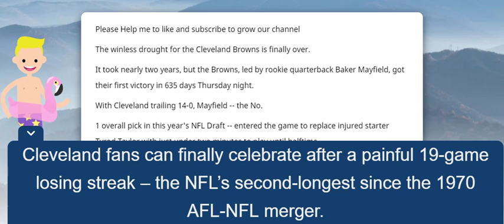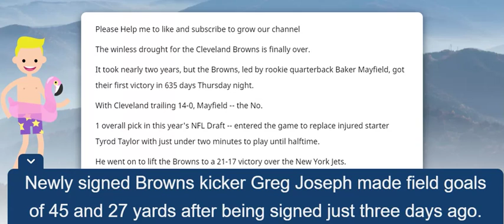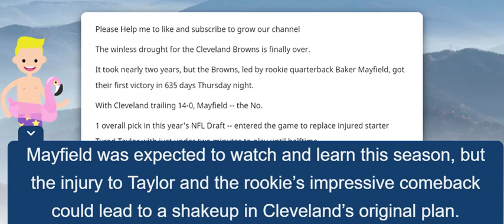Cleveland Browns get first win in nearly two years, defeat NY Jets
Cleveland Browns get first win in nearly two years, defeat NY Jets Source